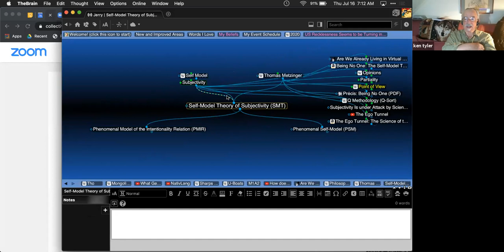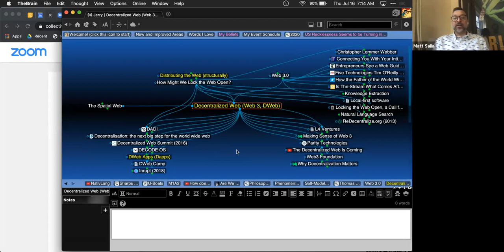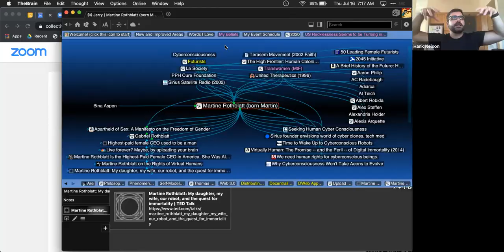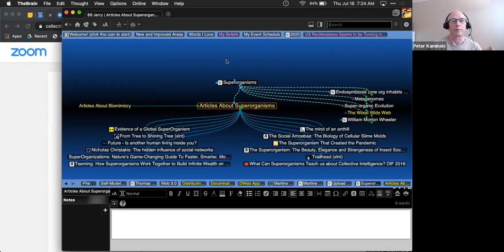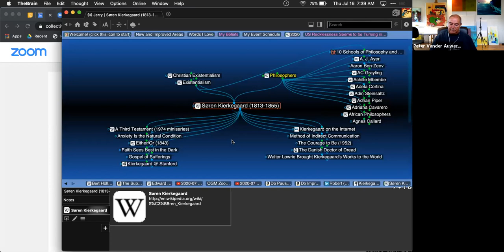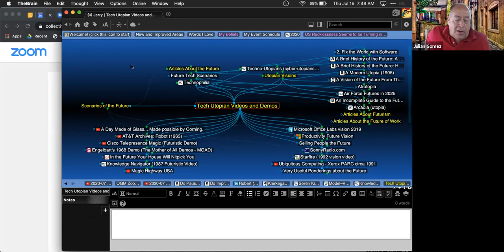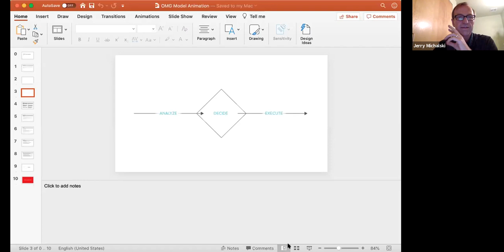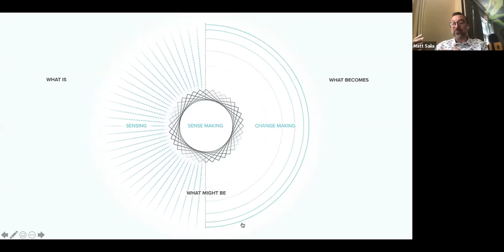Open Global Mind Call #6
Our weekly check-in call. This time, we actually check in, and discover many cool things in our group.

More info, or join the conversation live at OpenGlobalMind.com